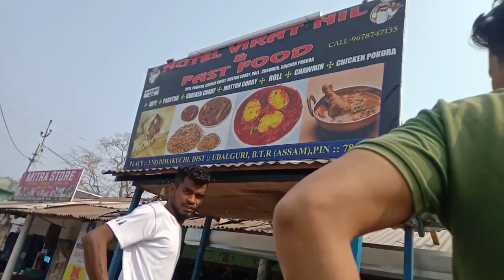Sikaribangla .Udalguri Distic.vilage vlog//Funny vlog//@Brack boys.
Brack boys#funny vlog//Udalguri distic.